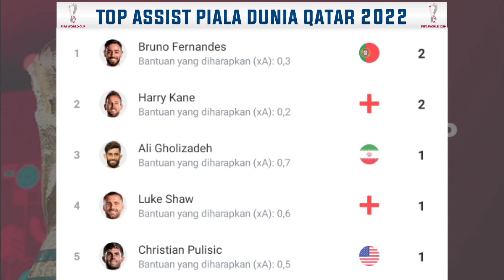Hasil Piala Dunia Hari Ini ~ Tunisia Vs Australia ~ Polandia Vs Arab Saudi ~ Klasemen Piala Dunia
Hasil Piala Dunia Hari Ini - TUNISIA vs AUSTRALIA - FIFA World Cup 2022 Matchday Ke 2 Hasil Piala Dunia Semalam FIFA World Cup 2022 Piala Dunia 2022 Hasil Piala Dunia 2022 Hasil Piala Dunia 2022 Matchday 2 Hasil Piala Dunia Fase Grup Hasil Tunisia VS Australia Jadwal Argentina VS Meksiko Jadwal Prancis VS Denmark Berikut Hasil Pertandingan Piala Dunia 2022 Serta Daftar Klasemen, Top Skor, Top Assist Dan Top Clean Sheets Hasil Piala Dunia Matchday 2 Jumat 25 November 2022 Live Apk Vidio, Indosiar, SCTV, MOJI, Dan Mentari TV WALES VS IRAN 0-2 QATAR VS SENEGAL 1-3
BELANDA VS EKUADOR 1-1 Hasil Piala Dunia Matchday 2 Sabtu 26 November 2022 Live Apk Vidio, Indosiar, SCTV, MOJI, Dan Mentari TV INGGRIS VS AMERIKA SERIKAT 0-0 TUNISIA VS AUSTRALIA POLANDIA VS ARAB SAUDI PRANCIS VS DENMARK Jadwal Piala Dunia Matchday 2 Minggu 27 November 2022 Live Apk Vidio, Indosiar, SCTV, MOJI, Dan Mentari TV ARGENTINA VS MEKSIKO JEPANG VS KOSTA RIKA BELGIA VS MAROKO KROASIA VS KANADA Jadwal Piala Dunia Matchday 2 Senin 28 November 2022 Live Apk Vidio, Indosiar, SCTV, MOJI, Dan Mentari TV SPANYOL VS JERMAN
H. PORTUGAL, GHANA, URUGUAY, KOREA SELATAN Berikut Daftar Negara Lolos Ke Piala Dunia Qatar Tahun 2022 1. QATAR (HOME) 2. JERMAN 3. DENMARK 4. BRAZIL 5. PRANCIS 6. BELGIA 7. KROASIA 8. SPANYOL 9. SERBIA 10. INGGRIS 11. SWISS 12. BELANDA 13. ARGENTINA 14. IRAN 15. KOREA SELATAN 16. JEPANG 17. ARAB SAUDI 18. EKUADOR 19. URUGUAY 20. KANADA 21. GHANA
22. SENEGAL 23. PORTUGAL 24. POLANDIA 25. TUNISIA 26. MAROCCO 27. KAMERUN 28. MEKSIKO 29. AMERIKA SERIKAT 30. AUSTRALIA 31. KOSTA RIKA 32. WALES Perhelatan Piala Dunia 2022 Akan Dimulai Pada Tanggal 21 November – 18 Desember 2022 Pertandingan Akan Disiarkan Secara Langsung Oleh : 1. APLIKASI VIDEO 2. SCTV 3. INDOSIAR 4. MOJI 5. CHAMPIONS TV WORLD 6. MENTARI TV 7. NEX PARABOLA